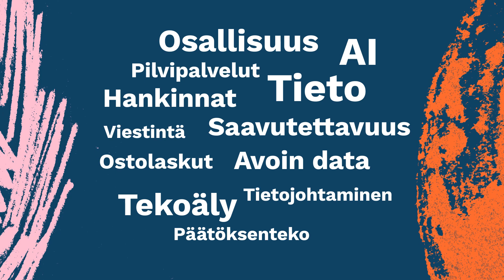Kuntien digiviikko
Kuntien digiviikon aikana käsitellään laajemmin ja syvällisemmin kuntien toimintaan liittyviä kysymyksiä digitalisaation näkökulmista. Lisäksi viikon aikana paneudutaan aiempaa tarkemmin kuntien eri toimialojen erityiskysymyksiin. Kuntien digiviikko järjestetään vuosittain kesäkuussa.

Program finns om olika aspekter av digitalisering, och det finns också inslag på svenska!